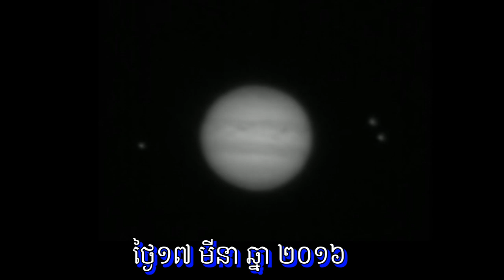តើនឹងមានអ្វីកើតឡើង នៅពេលដែលគ្មានភពព្រហស្បតិ៍នៅក្នុងប្រព័ន្ធព្រះអាទិត្យ?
ភពព្រហស្បតិ៍ គឺជាភពទី ៥នៅក្នុងប្រព័ន្ធអាទិត្យរបស់យើង និងជាភពដែលមានទំហំធំជាងគេបំផុតនៅក្នុងប្រព័ន្ធព្រះអាទិត្យផងដែរ។ ដូច្នេះប្រសិនបើភពព្រហស្បតិ៍គ្មាននៅក្នុងប្រព័ន្ធអាទិត្យនោះ តើនឹងមានអ្វីកើតឡើងចំពោះផែនដីរបស់យើងនោះ?